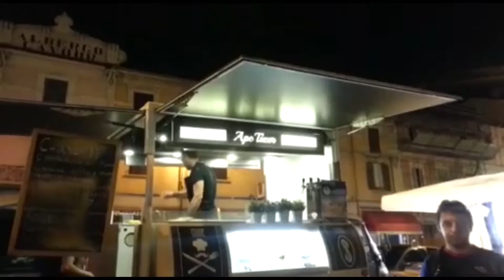Piazze, strade e locali affollati per la Notte Bianca di Casteggio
Riprese amatoriali del 31 agosto 2015